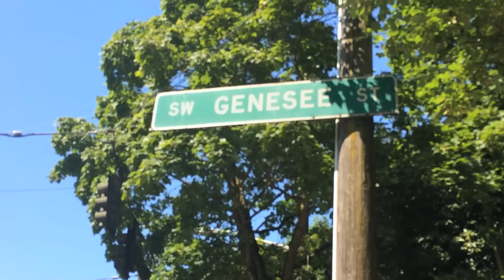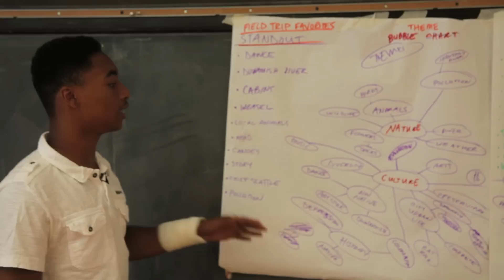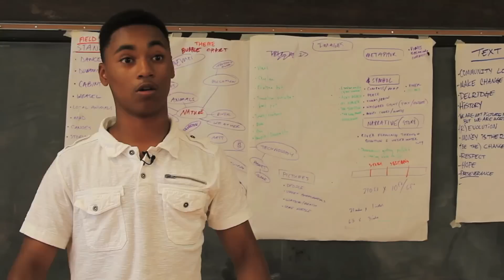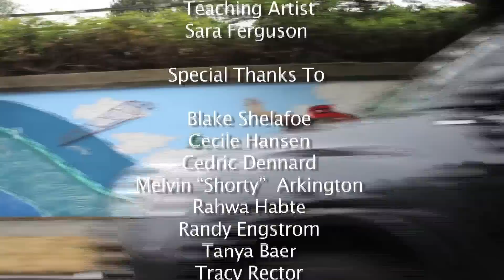Awaken: Community through Art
Awaken: Community through Art is a short documentary about the creation of the Delridge Mural Project by the Delridge RecTech Youth Media Interns. Throughout the summer we watched, listened, and worked together to capture the story of community, youth, and art in progress to produce this film.

Working with accomplished visual artists, Louis Chinn and Sara Ferguson, the Delridge Neighborhoods Development Association (DNDA) and the Youngstown Cultural Arts Center gives local area youth an opportunity to showcase the Delridge community.

Film produced by RecTech Youth Media Institute
Media Mentor - Scott Macklin